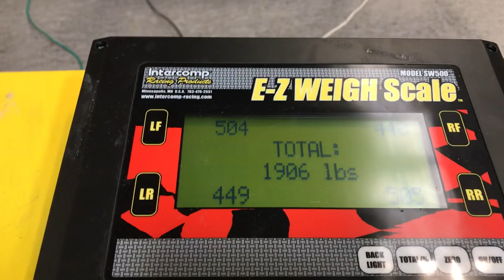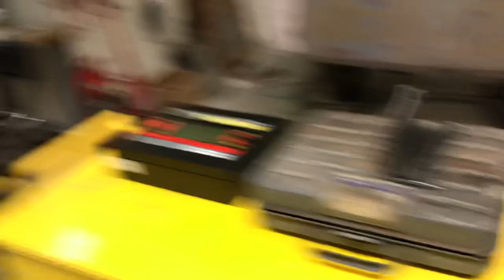SlagHammer goes on a Diet.@UncleTonysGarage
Getting rid of unwanted weight and try to get her down to 3,000lbs.